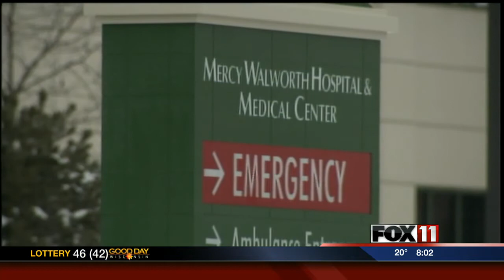GDW8THU Pit bull attack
Pit Bull kills boy